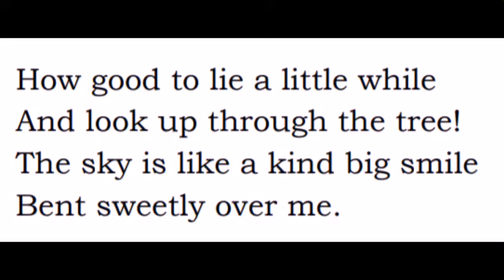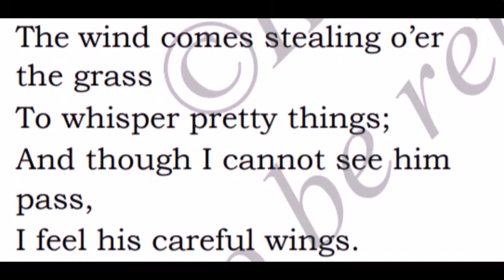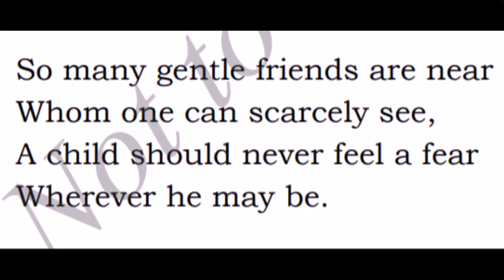5th std | new syllabus 2017 | 2nd language | English | 2nd poem | lyrical video | Friends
5th std | new syllabus 2017 | 2nd language | English | 2nd poem | lyrical video | Friends
Share to help 5th std students.
Gud luck